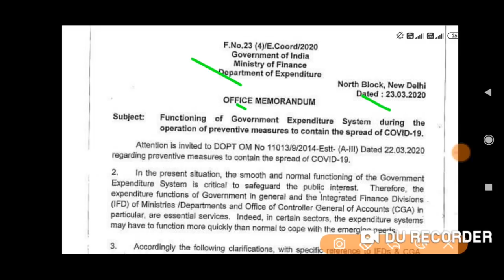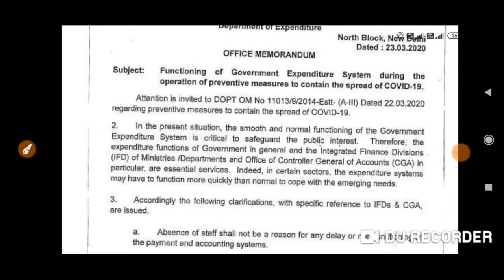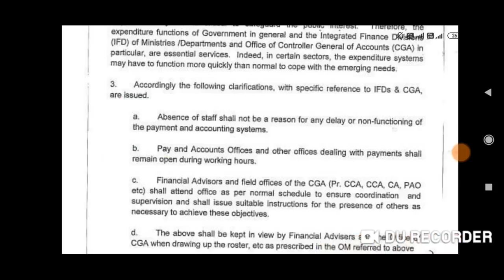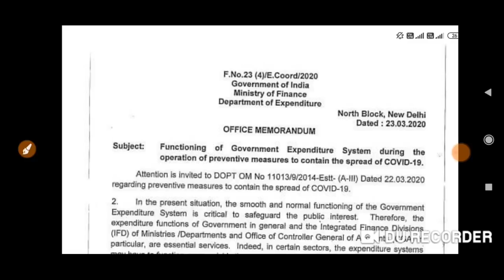वित्त मंत्रालय का बड़ा आदेश, मार्च 2020 की सैलरी से सम्बन्धित बड़ी खबर